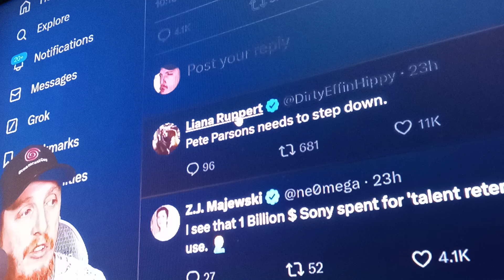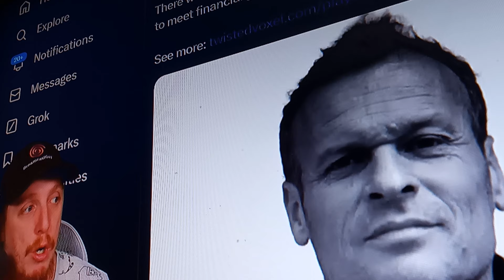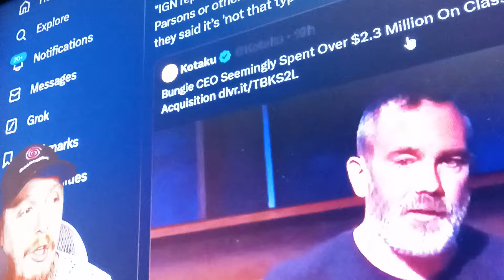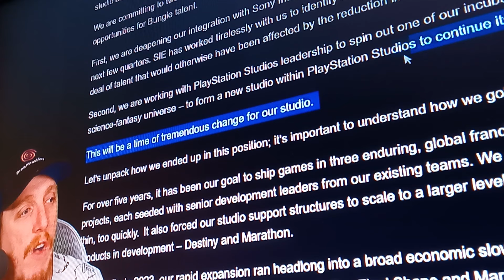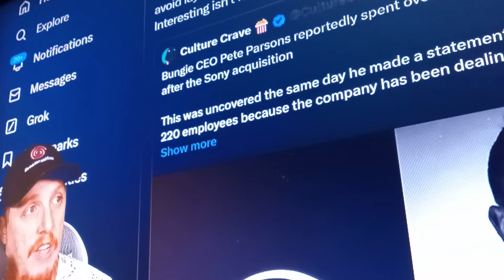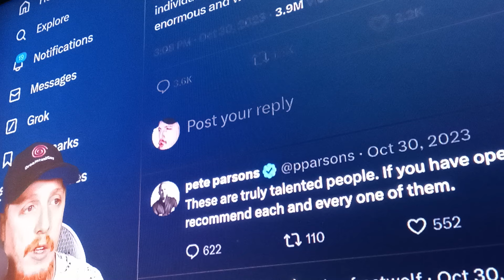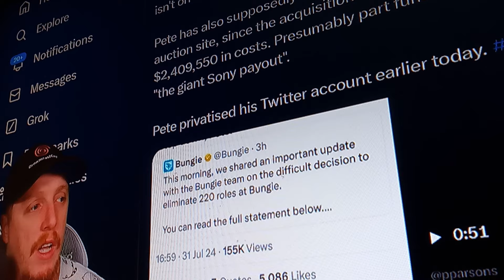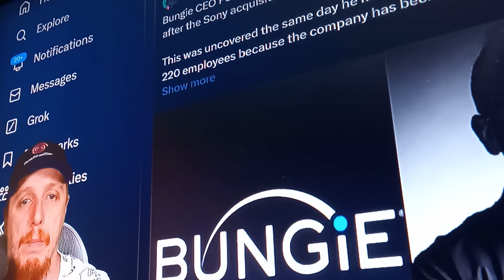Dreamcast Guy PlayStation Fanboys SHOCKED Bungie CEO Buying Classic Cars For 2.3 Million